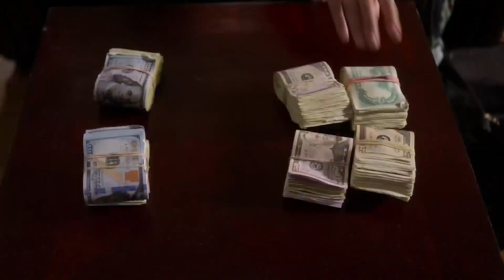Naturi Naughton and Michael Rainey Jr. of Power Book II: Ghost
Power Book II: Ghost is heading into it's midseason premiere this Sunday as the St. Patrick family saga continues.